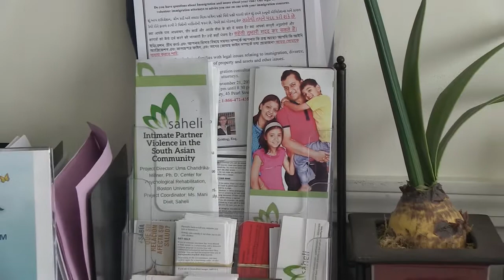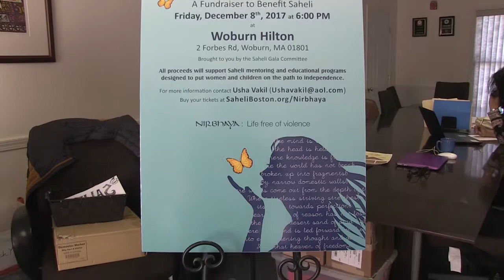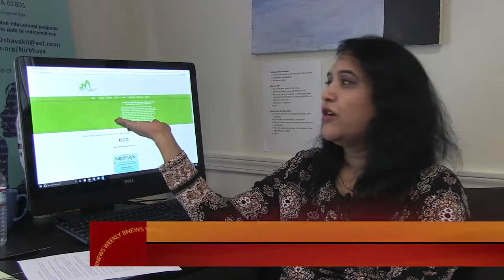Saheli Boston Fundraiser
For over 20 years, Saheli has offered free services to address the challenges faced by South Asian immigrants in Massachusetts with a focus on issues concerning domestic violence.